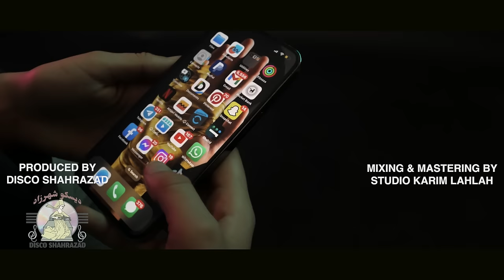Said Wassila - Atfadham TikTok (Official Music Video)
Said Wassila - Atfadham TikTok